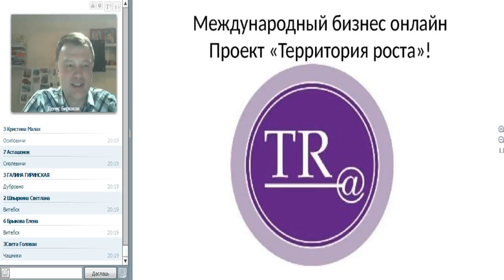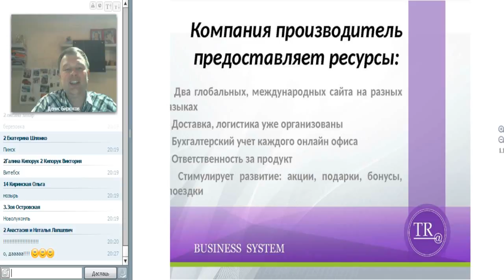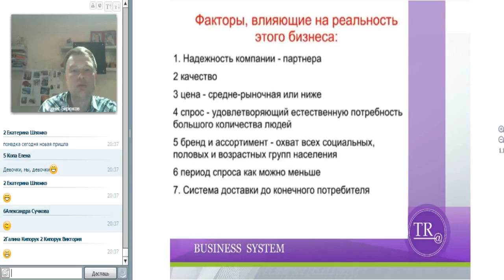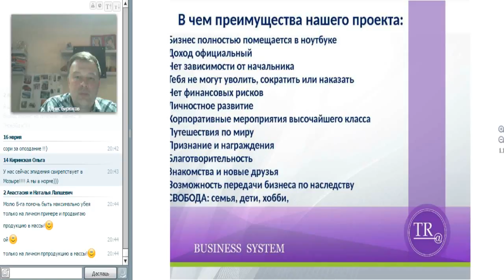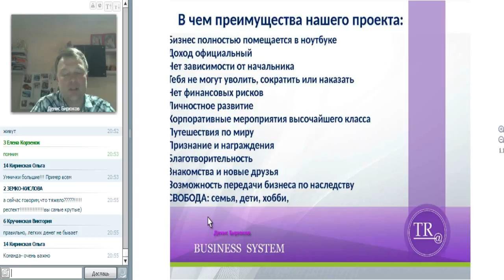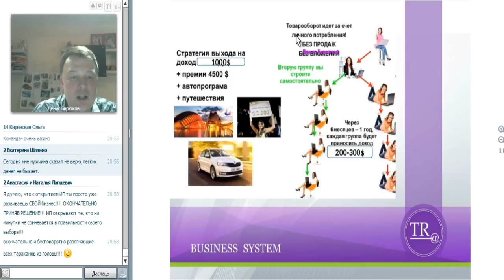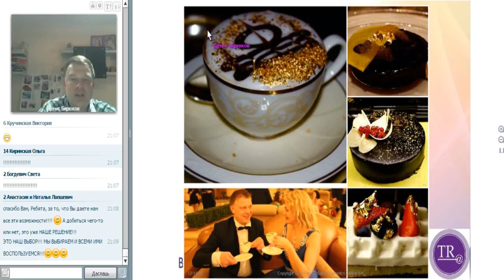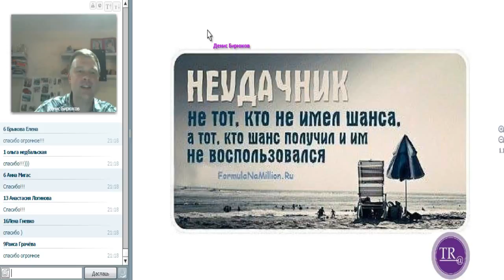Суть проекта он-лайн. Денис Бирюков.24.02.2017